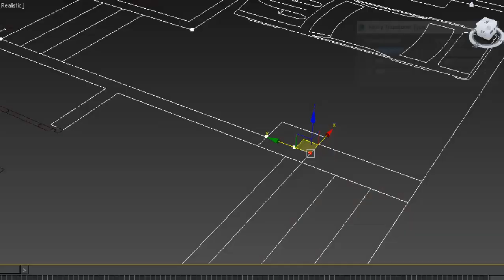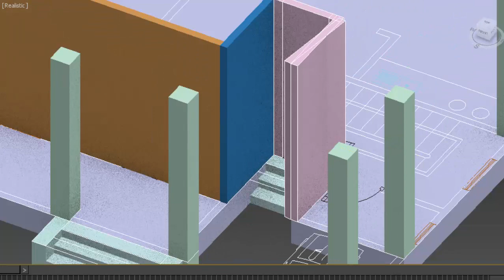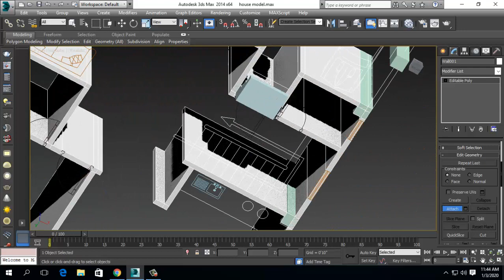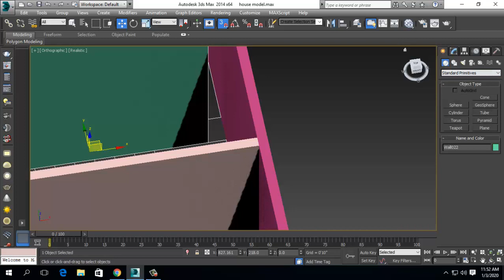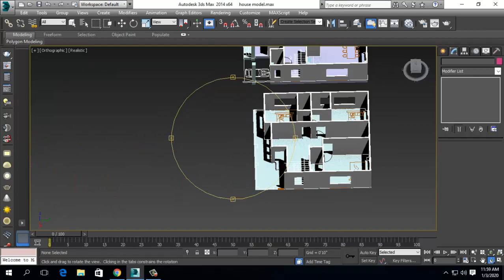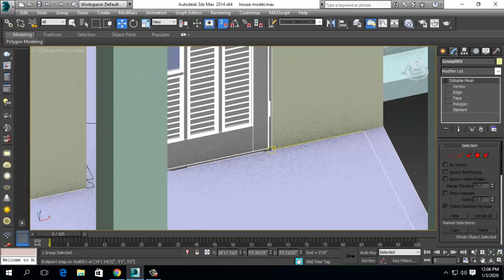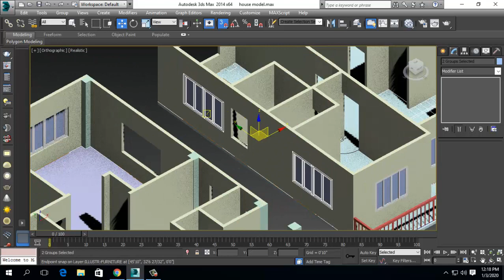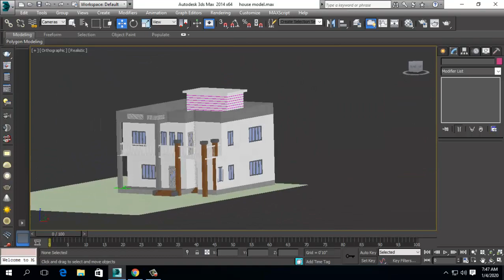2 Story house design with floor plan 32’x41’ , 4 bedroom house plans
Hello everyone,

I am an archiect and 3D visualization artist.
I can design and provide 3D exterior images for your house.
My delivery time is around 3-5 days

Please contact to me before you purchase orders.